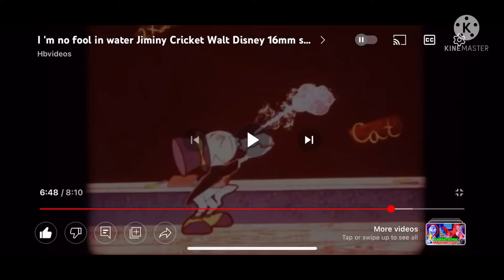Jiminy Cricket calls his client stupid and gets fired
Jiminy Cricket was responsible for calling someone stupid in “I’m No Fool In Water”.